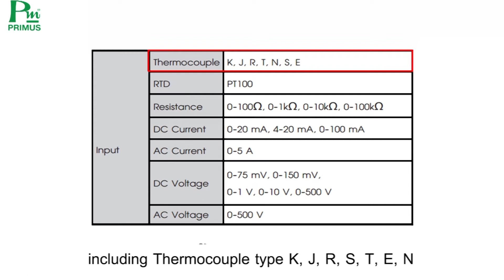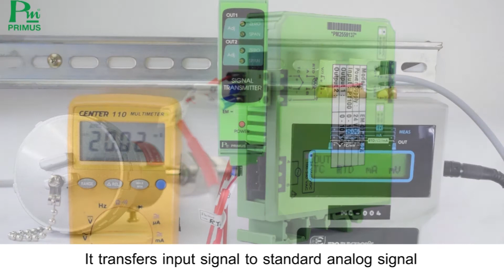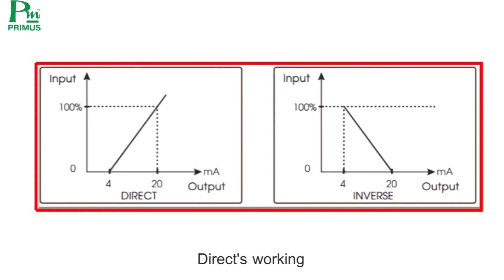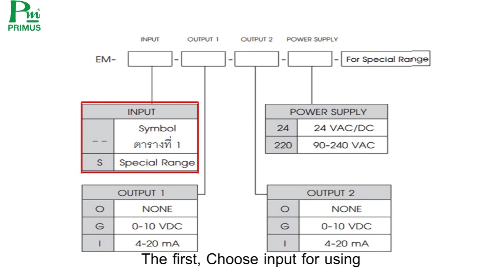Signal Transmitter EM-Series